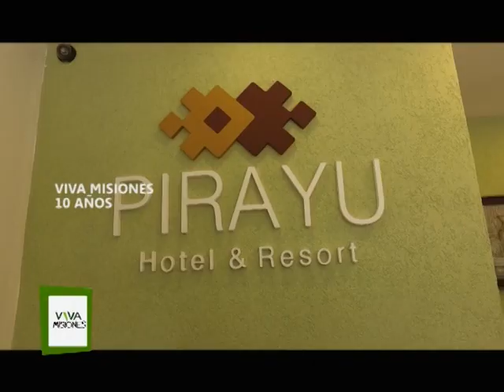VIVA MISIONES SAN IGNACIO SALTO ENCANTADO 2017